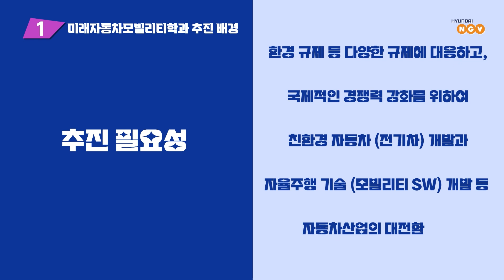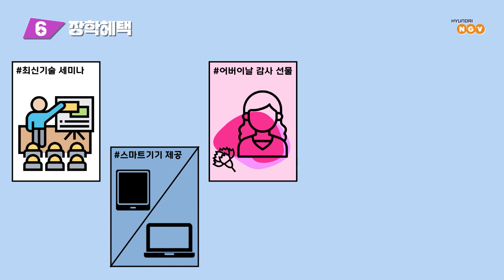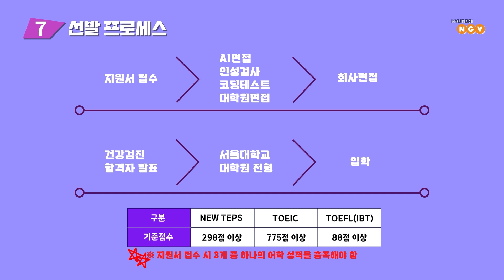[장학제도] 서울대 대학원 입학했는데 취업이 되는 학과는?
1️⃣ 학과명 : 미래자동차모빌리티학과 (서울캠퍼스)
2️⃣ 선발규모 : 20명
3️⃣ 모집분야 : 전동화 제어, 차량 소프트웨어, 자율주행
4️⃣ 장학혜택 : 현대자동차 채용연계, 장학금 지원,
                          산학과제 참여, 해외 연구소 견학,
                          현업 멘토링, 우수자 박사과정 진학 등
5️⃣ 기타 : 서울대 계약학과 지원서 접수 시 3개 중 하나의 어학 성적을 충족해야 함
        ✅ NEW TEPS : 298점 이상
        ✅ TOEIC : 775점 이상
        ✅ TOEFL (IBT) : 88점 이상

🎀내년 상반기에 2025년도 신입생 모집합니다🎀

계약학과 제도가 궁금하다면?

많은 도움이 되었다면

✨응원 댓글도 미래인재TV에 많은 힘이 됩니다.✨